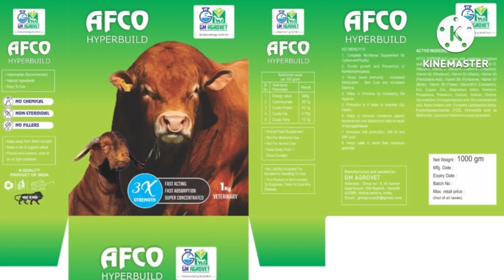Kaan ki length Dekho 8 month only kota 16/17 inch kaan Best for next year Kokan king arif bhai